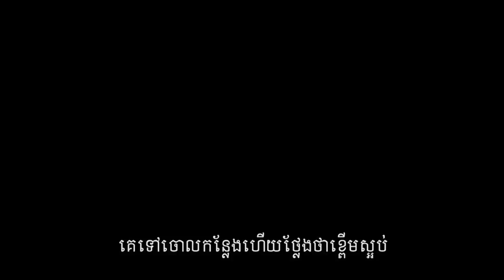អ្នកប្រុសទី២ ខេមរិទ្ធនិង សក្កណាឡើងស្វិតគូនេះ បទ ប្រុសម្នាក់ពីអតីត